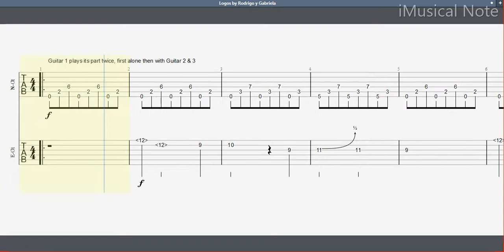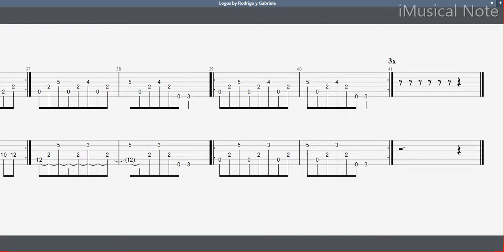Guitar TAB - Rodrigo y Gabriela : Logos | Tutorial Sheet Lesson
Rodrigo y Gabriela are a Mexican musical duo who specialize in playing fast, rhythmic acoustic guitars. The duo’s members are Rodrigo Sanchez, lead guitar, and Gabriela Quintero, rhythm guitar and percussion. The duo met in Mexico City while playing in a thrash metal band called “Tierra Ácida.”